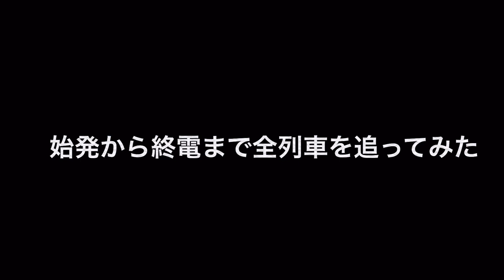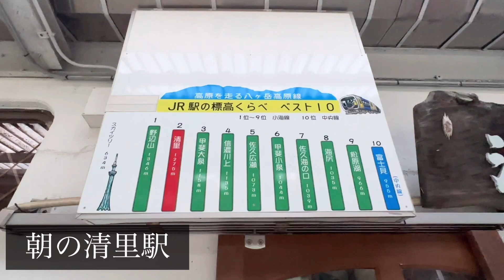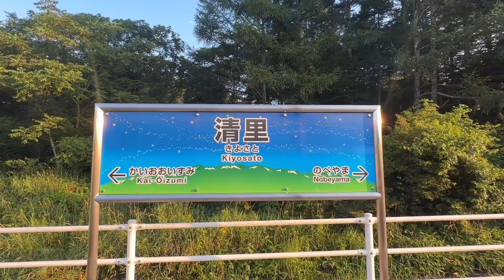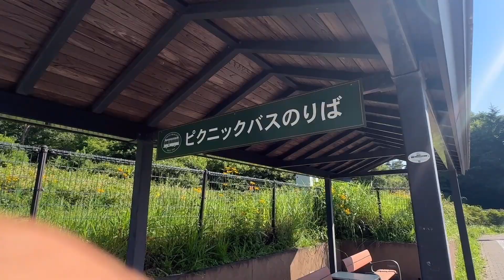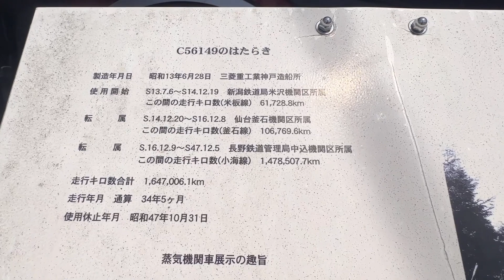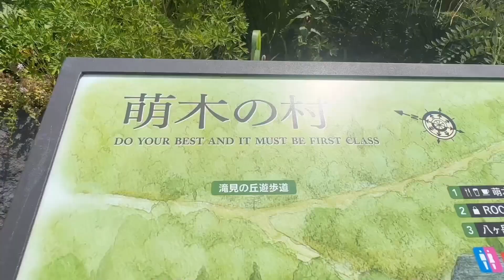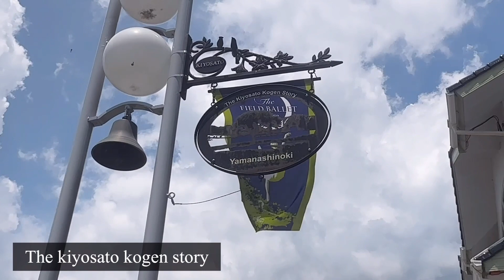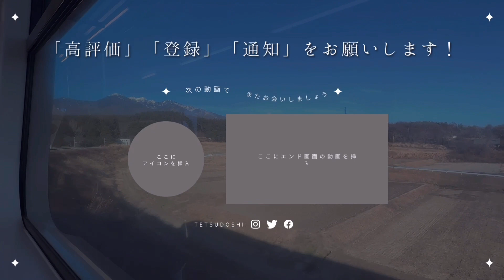【開業90周年】小海線清里駅 全列車発着集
昨日7月27日は小海線小淵沢⇒清里駅間・清里駅開業90周年を迎えました。
今回は清里駅の1日をお送りいたします。
小海線の始発から終電まで全列車の発着シーンを収録。
朝の小淵沢~野辺山始発送込定期回送からのスタートです。

撮影日　2023/7/27
撮影場所　小海線清里駅
撮影機材　Apple iPhone 14 Pro

小海線（こうみせん）は、山梨県北杜市の小淵沢駅から長野県小諸市の小諸駅までを
結ぶJR 東日本の鉄道路線です。標高 1000m を超える野辺山高原を走ります。
また全駅のうち、 9 駅が JR 線の標高が高い駅トップ 10 に入っています 。
0:00 オープニング
2:00 朝の清里駅
4:39 本編スタート
5:24 回219D 小淵沢~野辺山始発送込定期回送
6:14 220D 小淵沢行き始発
9:00 221D 普通小諸行き.222D普通小淵沢行き
10:00 221D 普通小諸行き発車
11:08 222D 普通小淵沢行き発車
12:06 223D 普通小諸行き
14:30 224D 普通小淵沢行き
16:24 清里駅前C56形149号機
19:16 226D 普通小淵沢行き
21:00 225D 普通小諸行き
22:50 萌木の村紹介
24:29 THE kiyosato kogen story
24:48 227D 普通野辺山行き
26:24 なんとC56の運転台から撮影してました
32:44 冬の駅前通り
32:55 清里聖アンデレ教会
33:09 清泉寮(せいせんりょう)
34:10 231D 普通小諸行き
35:55 232D 普通小淵沢行き
38:19 清里ピクニックバス
38:33 233D 普通小諸行き
40:50 234D 普通小淵沢行き
42:11 235D 普通小諸行き
43:03 236D 普通小淵沢行き
44:33 235D 発車
45:06 夜の清里駅入り口
45:13 緊急事態！鹿と衝突遅延発生
45:45 夜の構内の様子
46:04 237D 普通小諸行き ※到着後時間調整
47:47 238D 普通小淵沢行き
49:25 237D 発車
50:05 夜の清里駅前通り
51:52 三日月🌙
52:09 239D 普通小海行き
54:27 240D 普通小淵沢行き(最終) ※81分遅延
55:20 チャンネル登録お願いします！
55:26 撮影終了　まとめ
55:46 エンディング

【鉄道師Kチャンネル】
山梨県を中心に鉄道の動画を投稿しています。
毎週月曜.水曜.金曜日　だいたい夜20:00に公開中
【歴史】
2022年7月~12月31日 鉄オタ46チャンネル
2023年1月1日~現チャンネルスタート。
▫️LINE公式アカウント
▫️livedoorブログ
tetsudoshiのblog